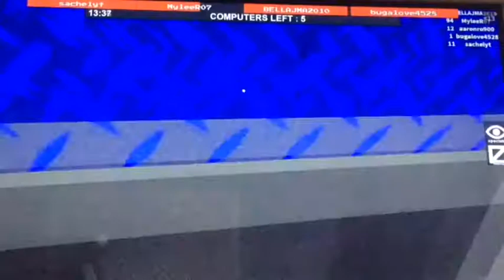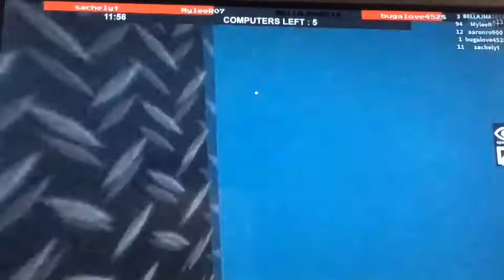Flee The Facilty w/ Sachel | Roblox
Woah 33 minutes!? I’ll be surprised if anyone watched the whole thing. If you didn’t then. that’s fine..